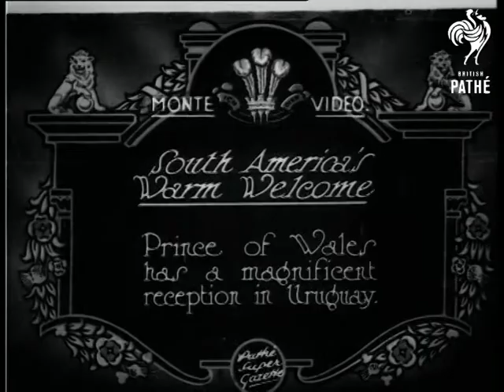South America's Warm Welcome (1925)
Item title reads - South America's warm welcome.  Prince of Wales has a magnificent reception in Uruguay.  Monte Video, Argentina.

L/S as the royal ship sails along. M/S of the deck with various flags of the empire flying.  M/S of the Union Jack on the front of the ship as it sails in.  M/S as men line up to meet  Prince Edward, Prince of Wales.  M/S as he drives along in the back of a car, he is wearing a big bearskin hat. M/S as soldiers ride past on horses and buglers follow them.  M/S of the Prince on a balcony with some other officials.  L/S as drummers walk through the centre of Monte Video.

Note: there is a yellow tinted item with the same title which contains some of the same footage in G 1223 on *PM0414*.
 FILM ID:426.13